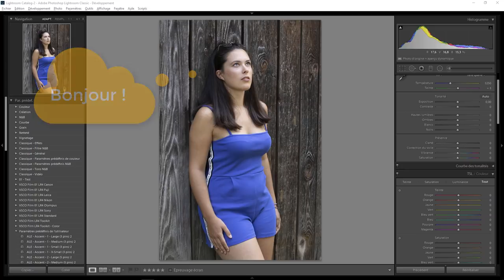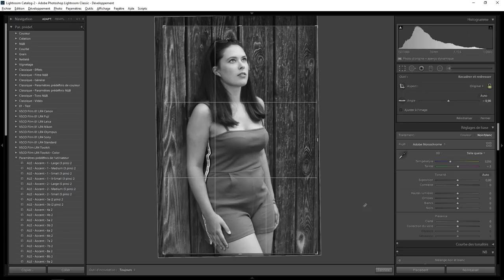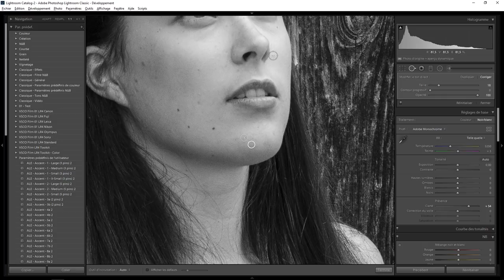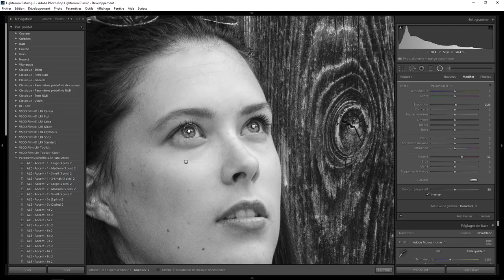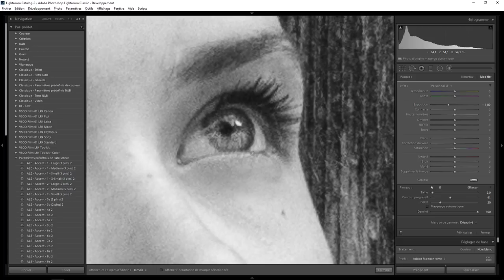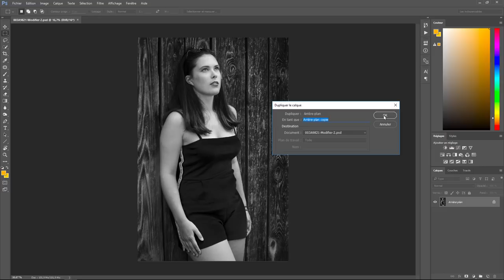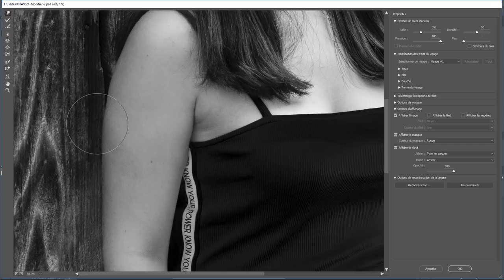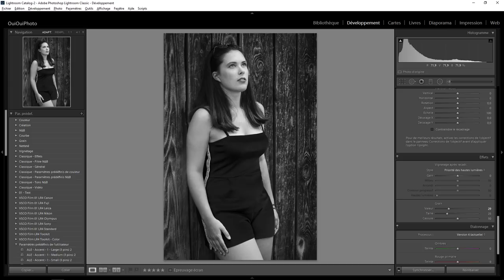Lightroom avec du photoshop 36 – Soline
Développement, retouche en noir et blanc d'une photo de portrait de Soline avec Lightroom et Photoshop . Une question sur Lightroom ou Photoshop ? Rejoignez le groupe FB